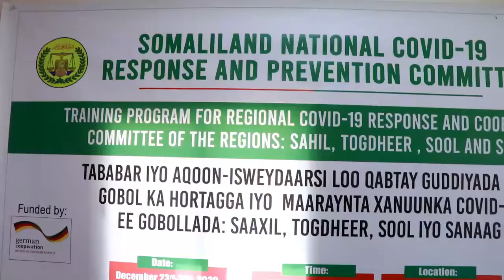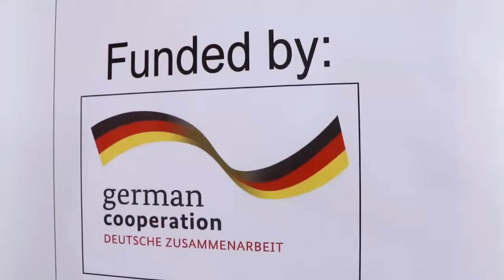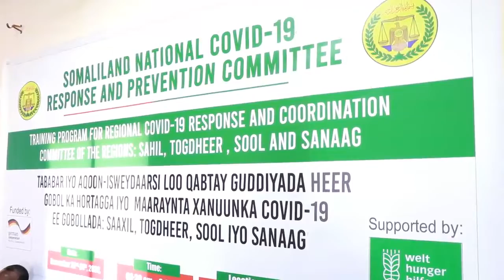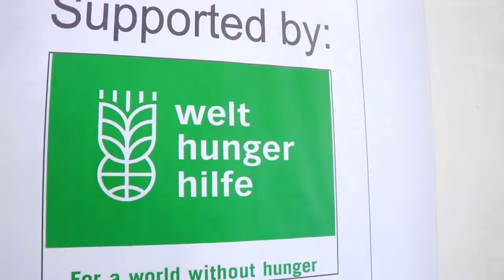Gudida Heer Qaran Covid19 Oo Kulan Aqoon Isweydaarsi Ah U Qabatay Gudiyada Heer Gobol.